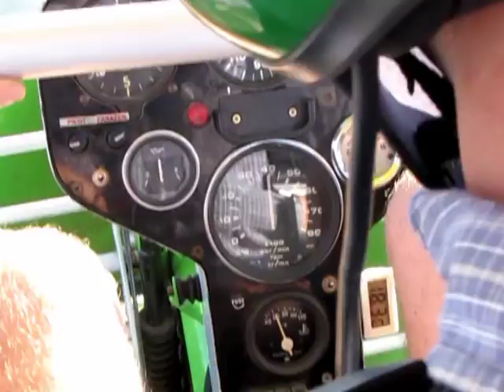LOT MOTOLOTNIĄ NAD OLSZTYNEM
Nic dodać, nic ująć — jak w tytule. 5 sierpnia 2010